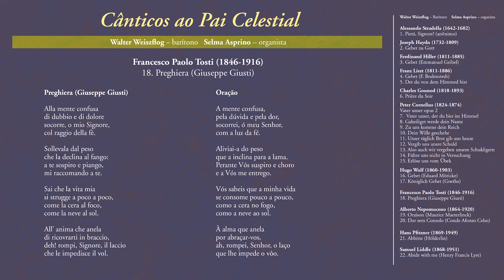18 Preghiera Giuseppe Giusti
Cânticos ao Pai Celestial
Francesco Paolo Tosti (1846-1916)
 - 18. Preghiera (Giuseppe Giusti)

O nome de Francesco Paolo Tosti (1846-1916) traz imediatamente à lembrança as muitas canções de salão que ele escreveu, apreciadas até hoje. Foi curiosa a fortuna desse assistente de Mercadante, que, tendo visitado Londres em 1875, agradou tanto aos ingleses que ali se instalou definitivamente. Professor de canto da família real a partir de 1880 e da Royal Academy of Music de 1894 até o fim da vida, Tosti – ou melhor, Sir Francesco – foi promovido em 1904 a Cavaleiro do Império Britânico. Em meio à sua volumosa produção, há, é claro, provas – como a Preghiera aqui incluída – de sua religiosidade espontânea, de italiano nascido nos Abruzzos.